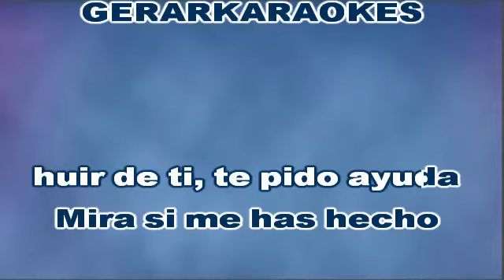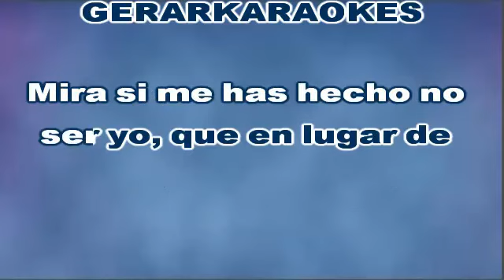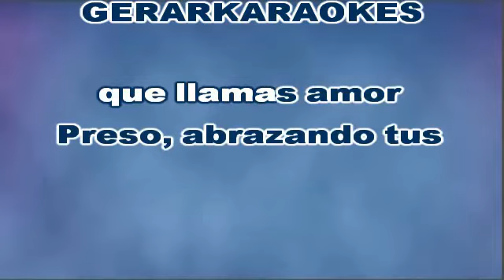Preso - Cristian Castro - Karaoke